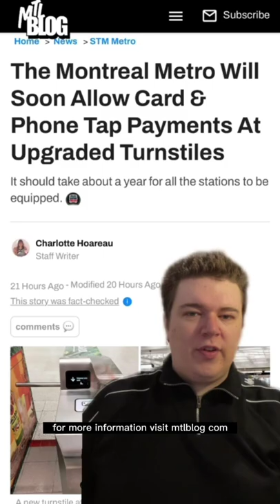The Montreal Metro Will Soon Allow Card & Phone Tap Payments At Upgraded Turnstiles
The Société de transport de Montréal (STM) announced on July 25 that it's installing new equipment that will eventually permit contactless payments.